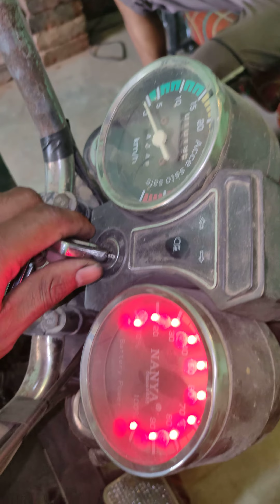I riksha controller checking video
repairing videos